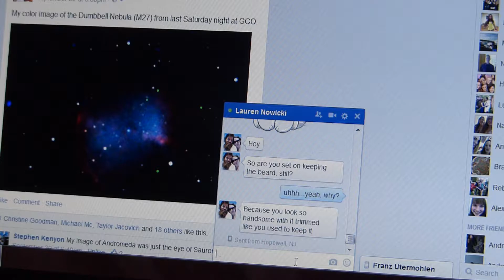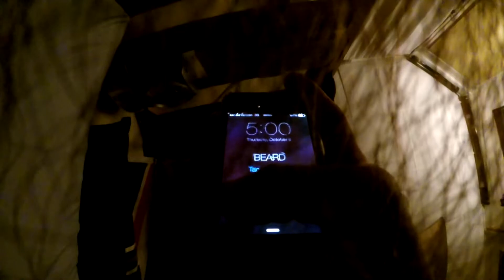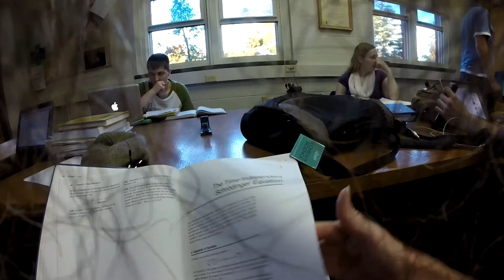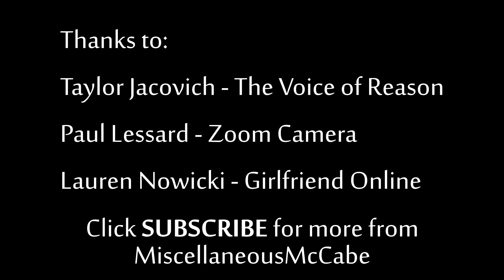A Day In The Beard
Take a ride through viewpoint of The Beard during the day.
Independent Film Project 1, Film 220.